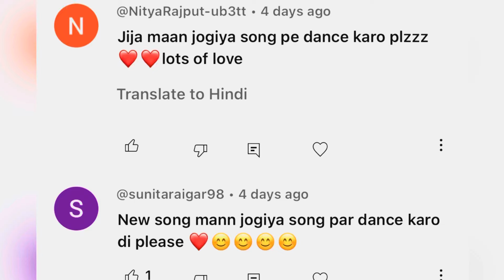|| Man jogiya || मन जोगिया रोगिया एक तू ही रोग है मेरा || dance choreography ||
Song credit 🙏🏻👇🏻